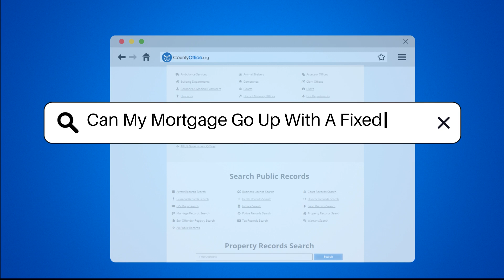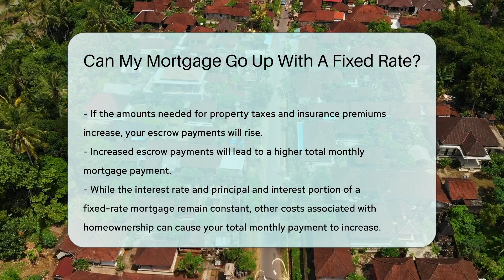Can My Mortgage Go Up With A Fixed Rate? - CountyOffice.org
Can My Mortgage Go Up With A Fixed Rate? Have you ever wondered if your mortgage can go up even with a fixed rate? In this enlightening video, we delve into the intricacies of fixed-rate mortgages and the potential factors that could lead to an increase in your monthly payment. While the interest rate on a fixed-rate mortgage remains steady, other elements like property taxes, homeowners insurance, private mortgage insurance (PMI), and escrow payments can fluctuate, impacting your overall monthly expenses related to homeownership. Understanding these dynamics is crucial for homeowners to effectively manage their finances and plan for any potential increases in their mortgage payments.